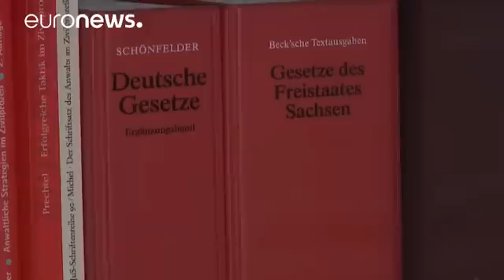Germany: Outrage over suicide of Syrian terror suspect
German officials are under fire over the suicide of Syrian terror suspect Jaber Albakr, whose death deprives authorities of precious information.

The refugee, 22, hanged himself with his T-shirt in a prison cell in Leipzig on Wednesday night, in between half-hourly checks.

Facing calls to step down, Saxony's State Justice Minister Sebastian Gemkow, a member of Chancellor Angela Merkel's conservatives, told a news conference the suicide "should never have happened".